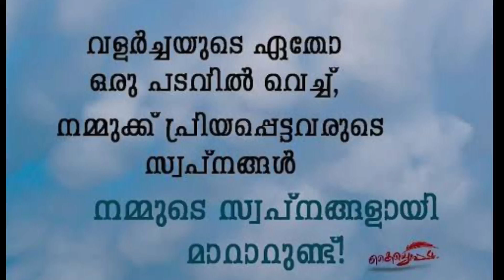LITTLE KITESPROJECT|DRONE MAKING|PROTOTYPE DRONE|MATHA HS MANNAMPETTA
കൈറ്റിൽ നിന്നും ലഭിച്ച ആർഡിനോ കിറ്റ് ഉപയോഗിച്ച് , സ്വന്തമായി പ്രോഗ്രാം എഴുതി നിർമ്മിച്ച ഡ്രാേൺ .